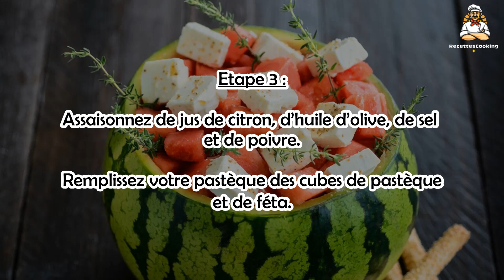🥗 Salade de Pastèque et Féta – Recette Fraîche et Légère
Rafraîchissez-vous avec cette salade de pastèque et féta, un mélange sucré-salé irrésistible ! 🍉🧀 Parfaite pour l’été, cette recette est simple, rapide et pleine de saveurs.

Suivez notre recette facile et savourez une salade rafraîchissante et équilibrée.